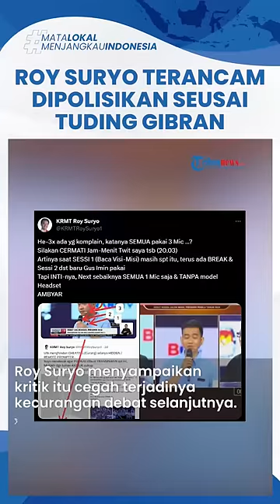Roy Suryo Terancam Dipolisikan seusai Tuding KPU Curang Beri 3 Mic ke Gibran di Debat Cawapres 2024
TRIBUN-VIDEO.COM - Roy Suryo sempat menuding KPU tidak transparan dan tidak netral lantaran Gibran memakai lebih dari satu mic.

Ketua KPU RI, Hasyim Asyari menanggapi tudingan Roy Suryo tersebut.

Hasyim dengan tegas menyebut Roy Suryo sebagai tukang fitnah.

"Roy Suryo memang tukang fitnah," katanya.

Hasyim menegaskan, ketiga cawapres menggunakan alat yang sama.

"Semua cawapres pake 3 mic untuk antisipasi ada mic yang mati, Bukan ear feeder. Itu mic yang ditempel di pipi dan dicantolin di kuping," kata Hasyim.

Hasyim pun mempersilakan Roy Suryo untuk menanyakan hal tersebut kepada tiga cawapres, stasiun TV yang terlibat, Tim Paslon hingga ke KPU.

Ia menekankan bahwa debat cawapres dilakukan secara spontan, sehingga tidak mungkin didikte hingga membaca contekan.

"Debat spontan, gak mungkin didikte, dengarkan bisikan atau baca contekan," imbuhnya," kata Hasyim.

Roy Suryo menyampaikan kritik itu agar mencegah terjadinya kecurangan saat debat selanjutnya.

"Faktanya, cawapres nomor urut 01, Muhaimin Iskandar, serta cawapres nomor urut 03, Mahfud MD, juga menggunakan alat yang sama dengan yang digunakan oleh cawapres nomor 2, Gibran Rakabuming Raka pada sesi Debat Cawapres Pilpres 2024 yang dilaksanakan pada 22 Desember 2023."

"Dilansir dari salah satu video YouTube milik KPU RI, pada 1:43:54, terlihat ketiga cawapres mengenakan alat yang sama, yaitu clip-on yang terpasang di dada dan mic di telinga," tulis Kominfo.

Ketua Cyber Indonesia, Muannas Alaidid mengatakan pihaknya akan membuat laporan ke Bareskrim Polri soal dugaan hoaks atas pernyataan 3 microphone yang dilontarkan Roy Suryo, hari ini Rabu (27/12/2023).

"Rencananya (laporan) besok di Bareskrim. Masih pada bersama (kalau) hari ini. Jam 10.00-an," kata Muannas saat dihubungi, Selasa (26/12/2023) kemarin.

(Tribun-Video/Tribunnews)

Artikel ini telah tayang di Tribunnews.com dengan judul Tudingan Roy Suryo Gibran Pakai 3 Mic Saat Debat, Terancam Dipolisikan hingga Disebut Tukang Fitnah,

VP: Dharma